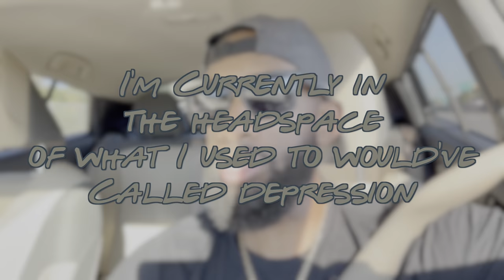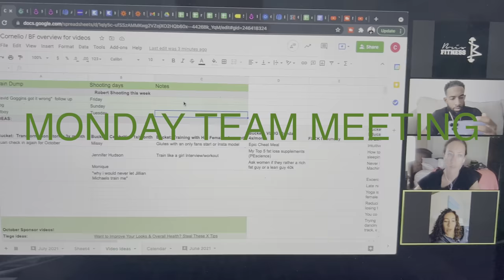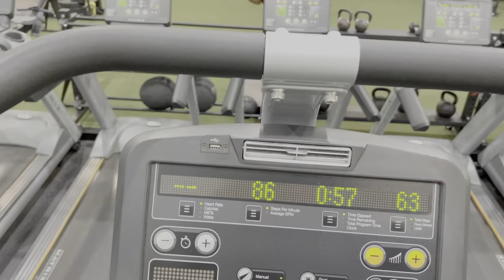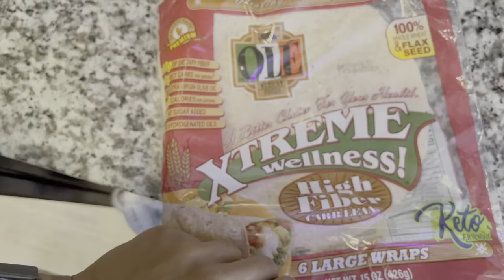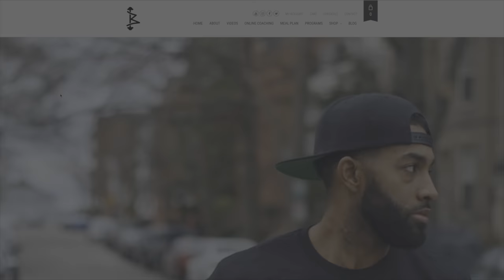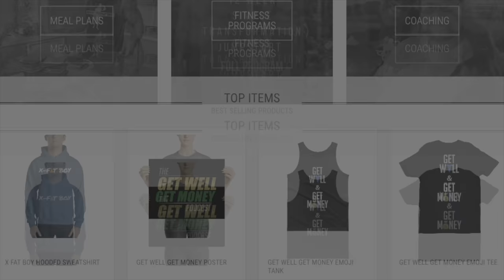VLOGGING WHILE DEPRESSED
Workout:
3 sets of:
-Jogging in place: 45 seconds
-Push ups-10
-bodyweight squat-10
3 set of:
-kettle bell squats-10
-Db shoulder press-10
-Spiderman push ups-12
3 sets of:
-Exercise ball hamstring curls-12
-renegade rows-12
-ball slams-15
Finish
-sled push
Brix